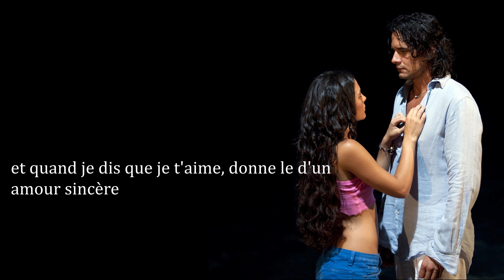Amour océan - traduction française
Disponible en 4K